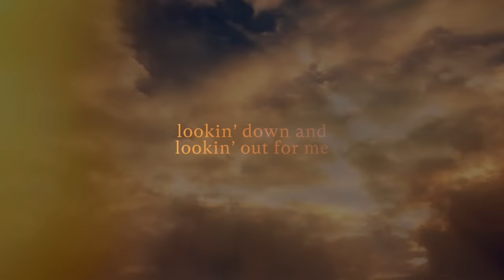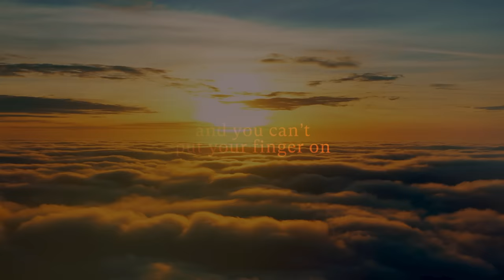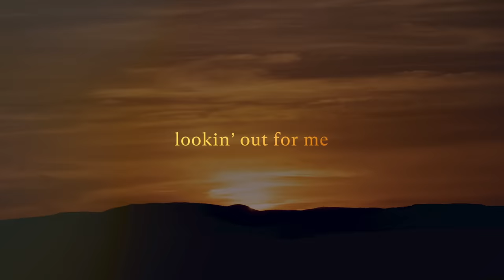Morgan Wallen - Outlook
Music video by Morgan Wallen performing Outlook (Lyric Video).